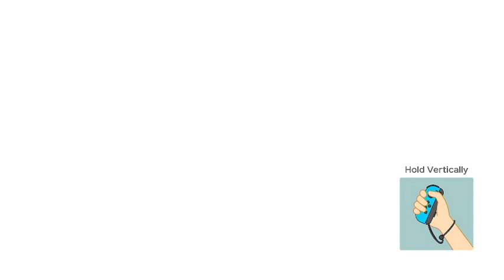Super Mario Party Partner Party #251 - Tantalizing Tower Toys -Peach & Daisy vs Bowser & Bowser Jr